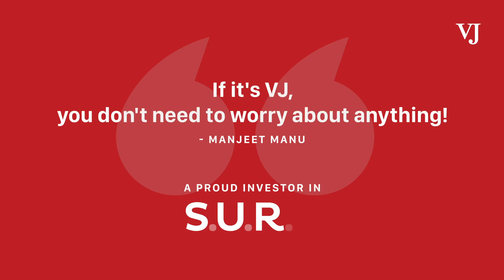SURE Story of VJ #1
Manjeet Manu was looking to invest either in a 1 BHK or a Commercial Shop. While he was searching for options, his ex neighbour told him about Vilas Javdekar's SURE units. He got all the details from our Sales Team. He is now a Proud and Smart Investor and is a part of VJ Parivaar!

Manjeet chose to invest in SURE unit over anything else.
He says, "If it's VJ, you don't need to worry about anything!"
Hear his story !